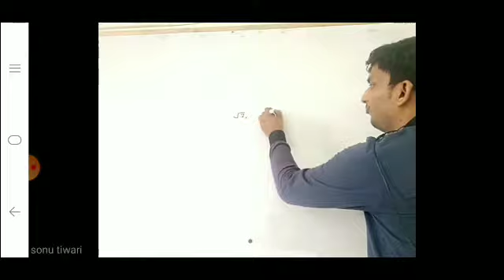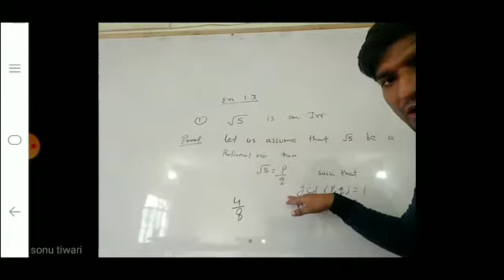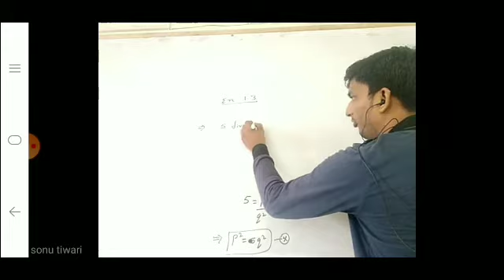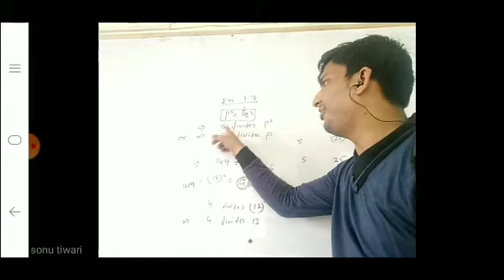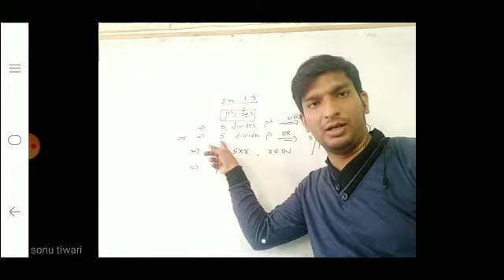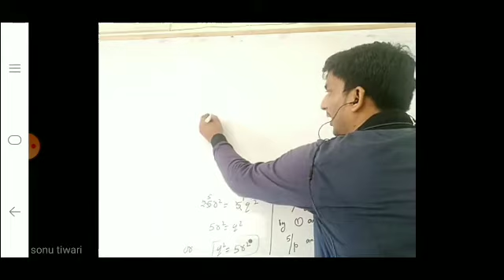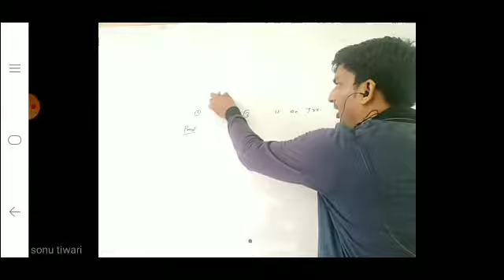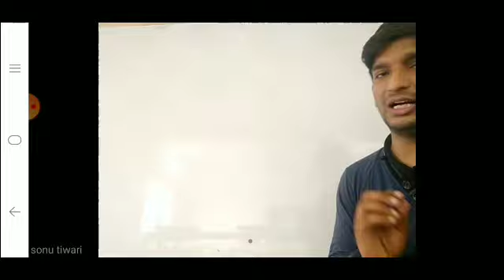Class 10 ll ch-1 ll #2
proof of irritational numbers ll ncert ll ex-1.3